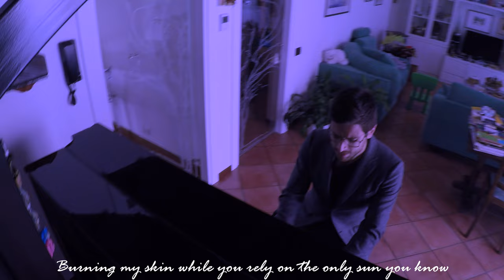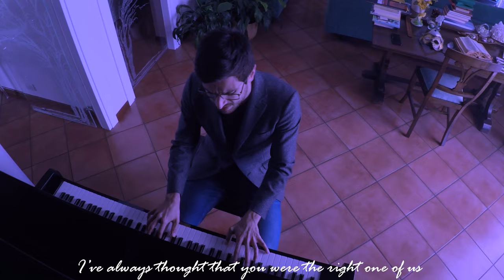MUYM - Platonic Love *HEAVY INDIE ROCK SONG*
LYRICS:

Is this the end, where everything falls apart?
You think you're the only one to be warm and heat the world?
See above? There's light from the stars
Burning my skin while you rely on the only sun you know

IT'S EASY TO LOVE PEOPLE WHO LOVE YOU, BUT CAN YOU ACCEPT THE ONES WHO DON'T WANT?
IT'S EASY TO LOVE PEOPLE YOU NEED OF, BUT CAN YOU WITH ONES WHO NEED NOT YOU?
BUT I CAN'T FEEL LOVE, I CAN'T LOVE ALL NOW, I THINK: THIS IS MY TRUTH
YOU THINK I'M NUMB, BUT TRUTH IS NOT NONE, I GOT OVER AND MOVE ON

She's dead to me, the future doesn't come
Anymore through her lips like the shutters on the seashore
I've always thought that you were the right one of us
And now I see that we both prefer convenience over what we felt